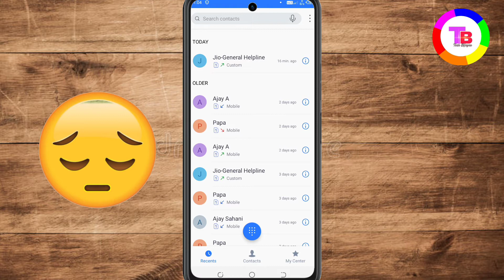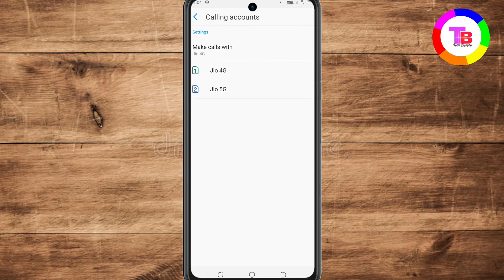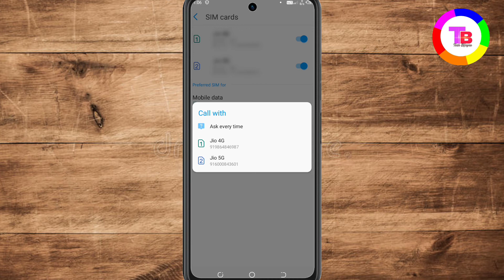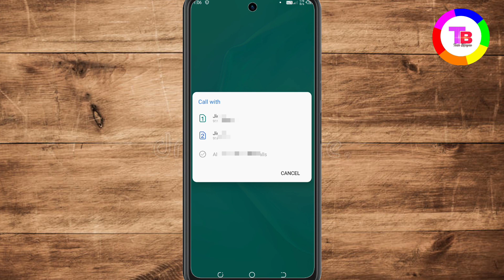Calling Account Switch Setting Tecno Phone | Sim Card Choose Option For Call Tecno Phone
Dosto Ajj ki es video me ham janenge tecno mobile me call Settings ke bayre me sare settings ka full totorial or problems ka Solutions so watch

how to solve tecno mobile call problem

tecno Mobile call problem solution

tecno Mobile call forwarding settings

tecno Mobile call recording settings

tecno mobile call screen off problem

tecno phone call flash lighting settings

tecno mobile call recording settings off

tecno mobile call forwarding kaise kare

tecno mobile call waiting settings

tecno mobile call sensor settings

tecno mobile call sound problem

tecno mobile call problem

tecno phone call recording delete

tecno mobile call feature

tecno phone call

techno bijay